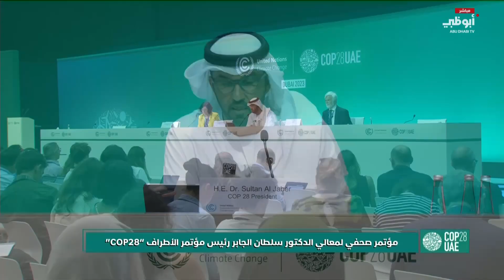مؤتمر صحفي لمعالي الدكتور سلطان الجابر رئيس مؤتمر الأطراف خلال اليوم الخامس من "COP28"